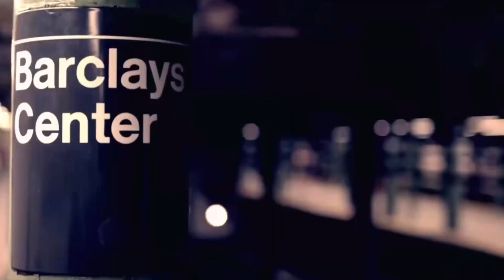2019-20 NBA Brooklyn Nets broadcast intro/theme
2019-20 Brooklyn Nets on Yes network intro/theme